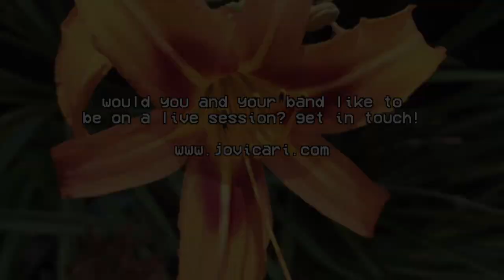Ditch Lily - Summer Birthday (Palindrome Presents)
Palindrome Presents: Ditch Lily

Palindrome Presents aims to provide presentable yet authentic recordings to bands and their listeners.

If you or your band wish to book a Live Session at Palindrome Studios, check out the contact page on my website!